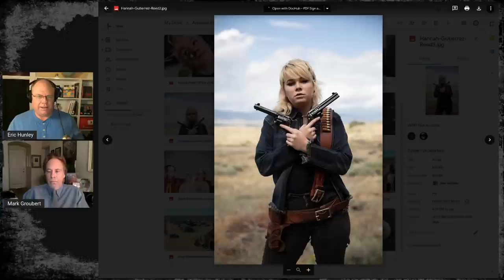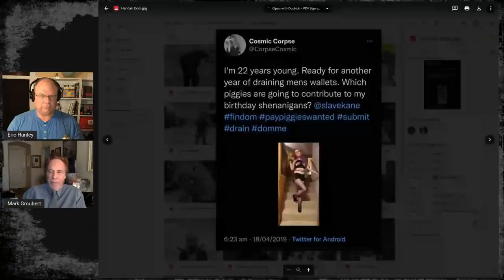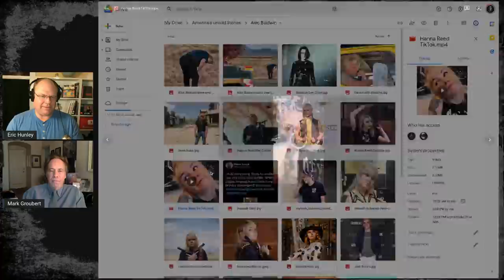Alec Baldwin and the Rust Tragedy - Part 1 - Who is at Fault?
The Alec Baldwin movie Rust had a tragic shooting that killed cinematographer Halyna Hutchins dead and wounded director Joel Souza. There are three people who have been named as having involvement in the tragedy.

Hannah Gutierrez-Reed is the daughter of the legendary Hollywood arms expert Thell Reed but was she actually ready to be an armorer?

Dave Halls is a 1st Assistant Director with extensive experience but a reputation of having safety concerns.

Alec Baldwin has extensive history in all kinds of movies and is a producer on the film. How could he have made such an error?

Mark Groubert and Eric Hunley look into what happened and discuss how things occur on independent films.